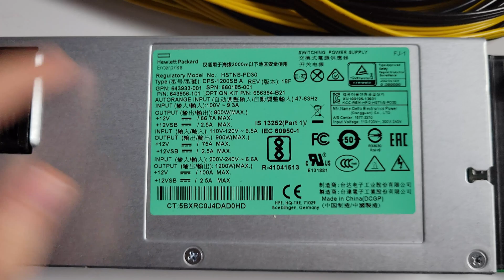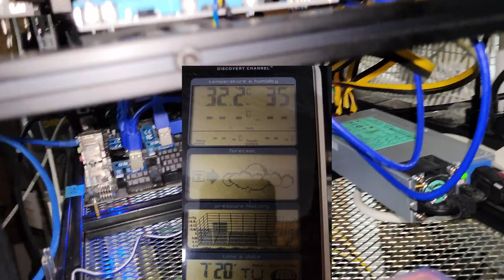Switching From ATX to 94% Server Power Supply for Mining Rig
yes thats right, i did not bother doing a description ;)

But in this video, I switch from ATX to Server PSU because the ATX PSU only has a few PCIE cables which means to run multiple cards I either need to use PCIE splitters or the SATA to 6pin adapters to power the GPU riser.
The problem with Sata is that it only support around 50w MAX before you run into issues.